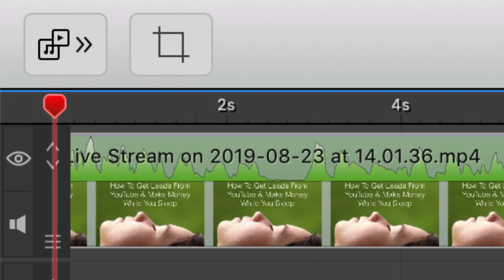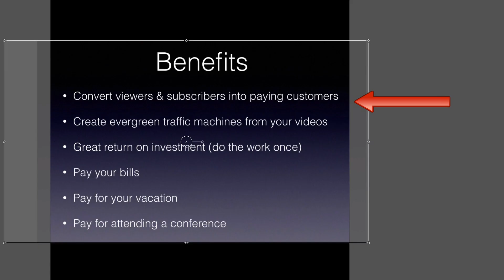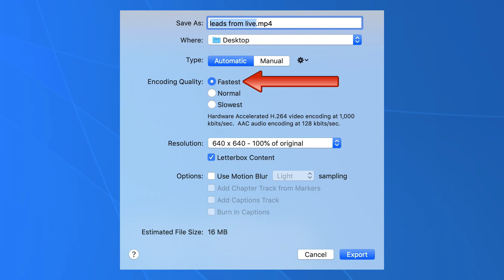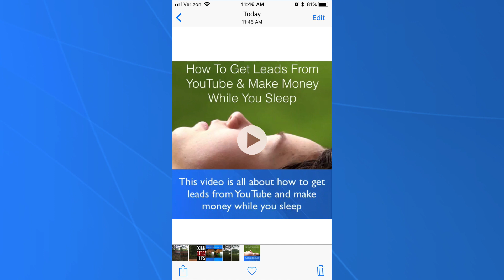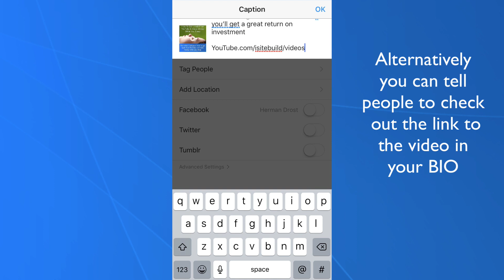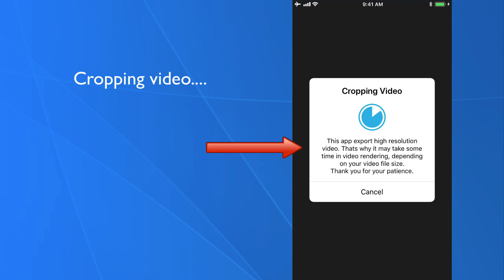How To Post A YouTube Video On Instagram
Do you want to expose your YouTube videos to a different audience so you can get more views and sales from all the hard work you put into creating them? In this video you'll learn how to post a YouTube video on Instagram so you can expose your content to a wider audience.